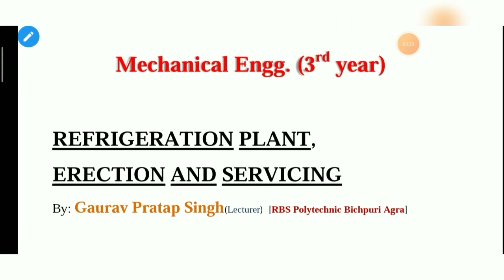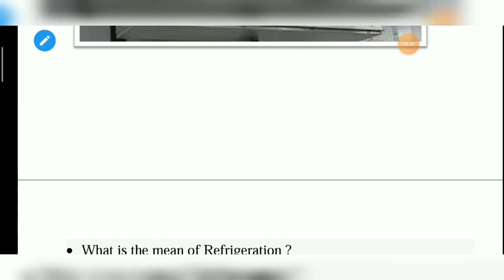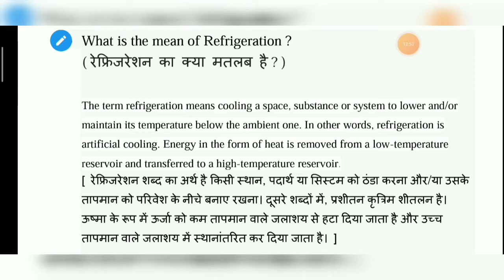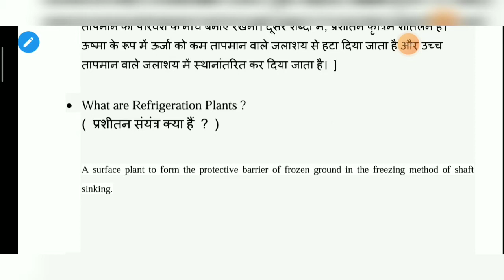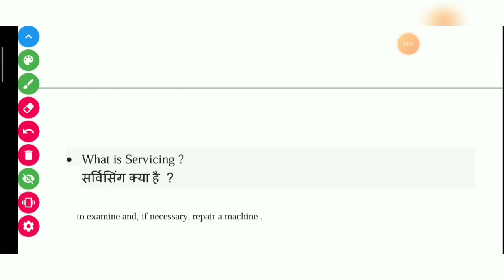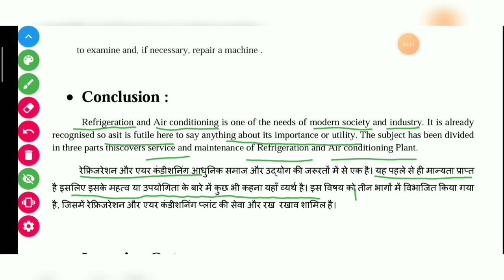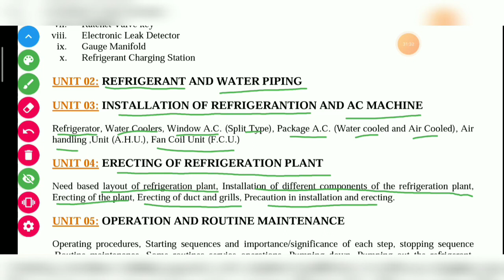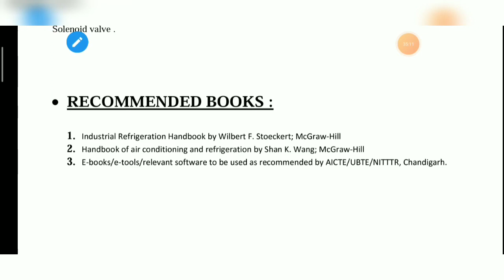Refrigeration Plant , Errection and Servicing Lecture-01 , Introduction by Gaurav Pratap Singh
Hello students here we are providing the study material for polytechnic diploma level with breef discussion and references.